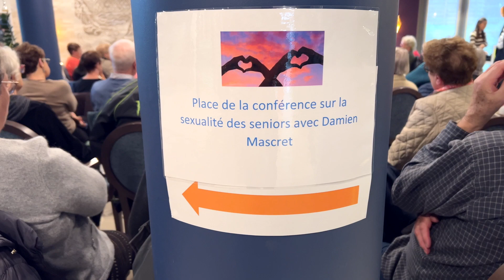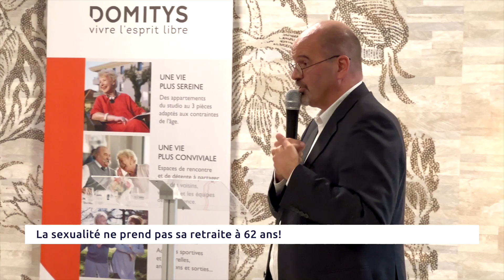BIEN ÊTRE: Une conférence pour clôturer l’opération "Viens, je t’emmène"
Le Docteur Mascret, expert santé de France Télévision a animé une conférence pour clôturer l’opération “Viens, je t’emmène”.
Ce n’est pas pour parler Covid qu’il était à Saint-Quentin la semaine dernière devant un parterre de séniors mais pour parler sexualité.
Dans une ambiance studieuse mais très détendue ils ont pu bénéficier des conseils et infos prodigués par le très sympathique médecin.